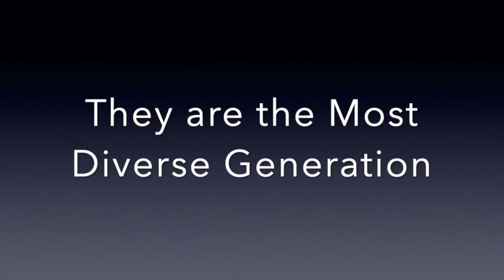Episode 19 Preview: Gen Z Perspective